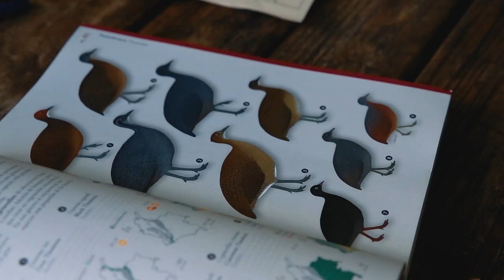Avistamiento de Aves Parque Ecoturístico el Salado [Comfenalco Antioquia]